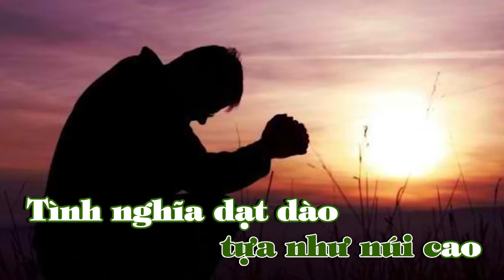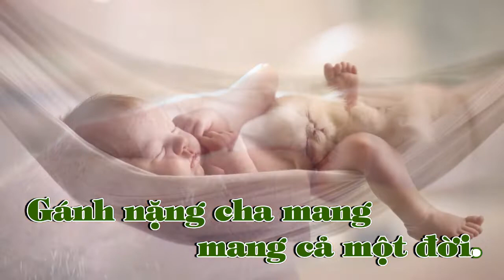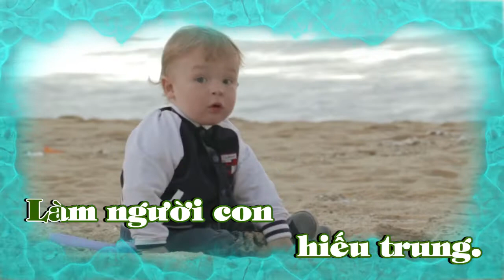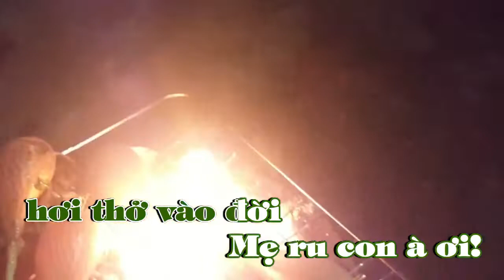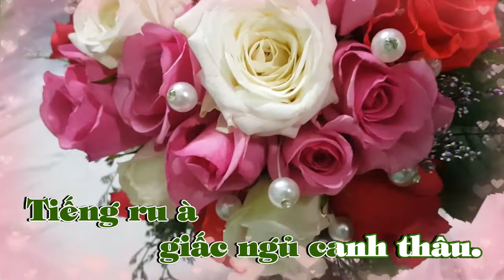Ca Khúc NGHĨA SINH THÀNH 2 tặng cho những con xa xứ - Huy Sai Gon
Chia sẻ cảm xúc của những người con xa xứ, đồng cảm với Phát Huy, thầy Dương Trung Hiếu đã viết lời cho ca khúc Nghĩa Sinh Thành 2. Với chất liệu nhạc dân ca, rất mong truyền tải được nội dung đến các anh/chị đang xem clip này!
Kênh Huy Sai Gon chia sẻ đến các anh chị cuộc sống của Phát Huy tại Sài Gòn; những danh lam thắm cảnh và lịch sử Sài Gòn trải qua nhiều thế kỷ. Bên cạnh đó, Phát Huy cũng chia sẻ công việc của Phát Huy đang làm và những nghề nghiệp đã trãi qua! Đồng thời chia sẻ và gắn kết yêu thương giữa những người Việt kiều và người thân trong nước.
Rất mong nhận được sự đóng góp, chia sẻ của các anh/chị để kênh Huy Sài Gòn được phát triển tốt hơn.
© Bản quyền thuộc về Hello Saigon
© Copyright Hello Saigon & Do not Reup